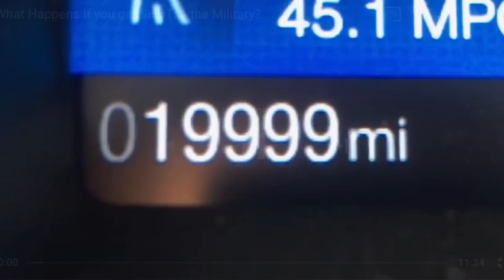I Joined the YPG?!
You probably weren’t expecting this LOL. The YPG are the frontline against Daesh (ISIS), and any other jihadist groups who’s aim are to oppress the people of Syria. YPG international is one of the volunteer branches of this organization.

I joined back in November with the hope of training and assisting them with my previous experiences, and so far it’s surprisingly going according to plan!
I felt terrible not being able to tell you guys I was leaving at the time, but It wasn’t out of spite, it was out of safety.

Instagram - @CivDivision   (Follow for updates!)